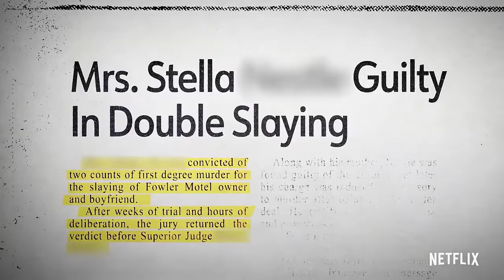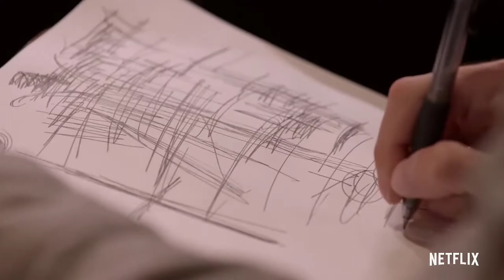Life After Death with Tyler Henry Trailer Documentary Series | Netflix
Clairvoyant medium Tyler Henry offers clarity and closure from the beyond while searching through his own family’s past in an intimate reality series.